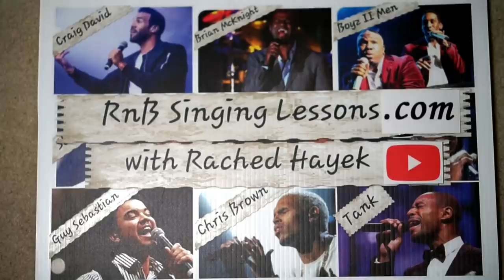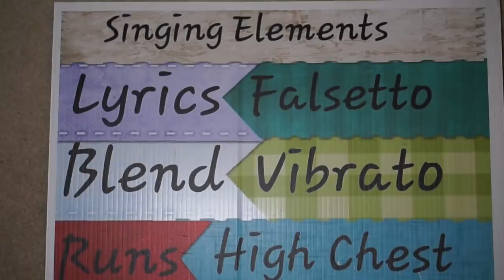Coach Reaction - Open Arms by EXO